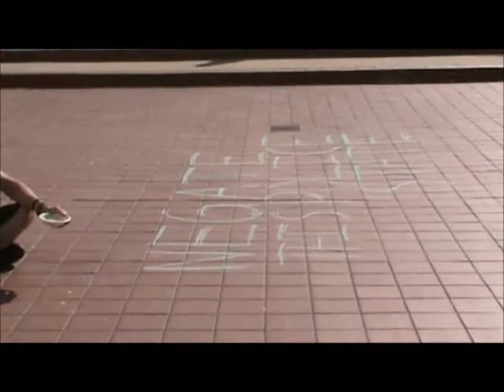(02/01/12) Luz Nunez, student victim arrested at UCR protest - Discussion about January 19th